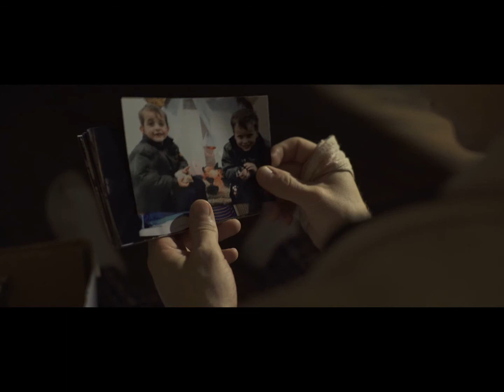Arbors Teaser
Arbors teaser Using a Synthesizer I created new sounds to make this backing track for this teaser clip